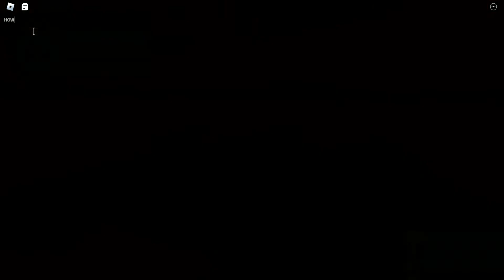turning into spidercannibal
meat ends bruh